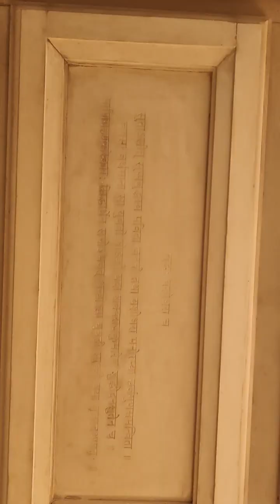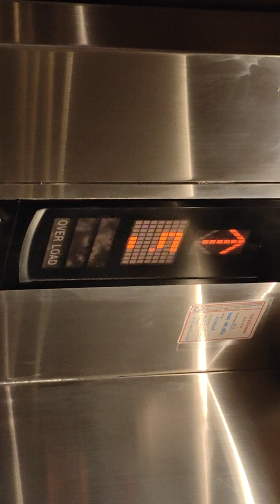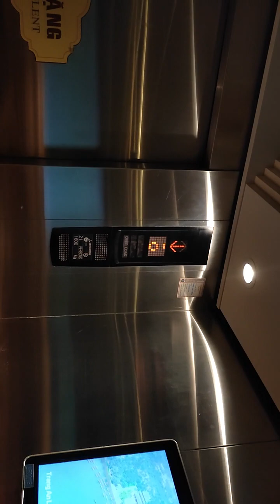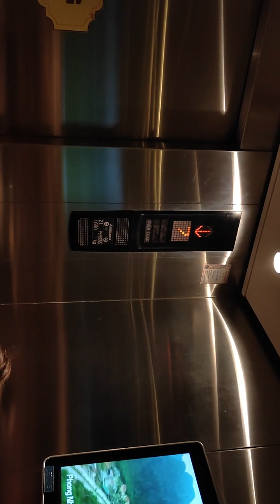Vietnam -14 Bài Dinh Pagoda -2